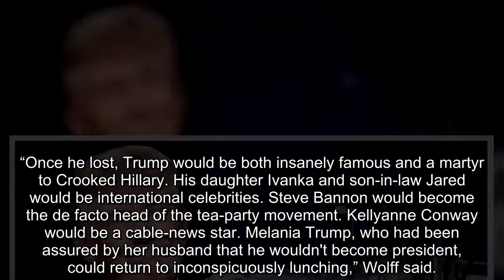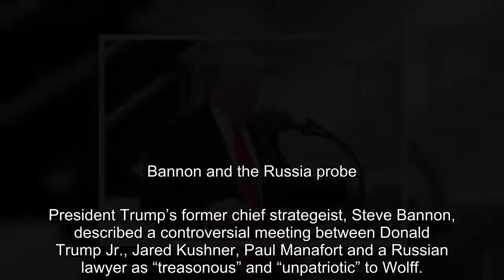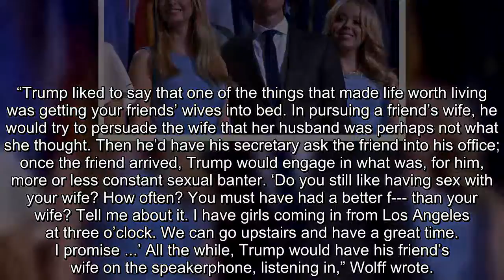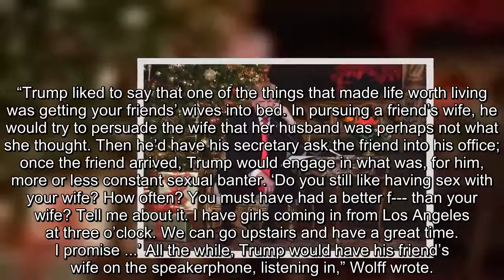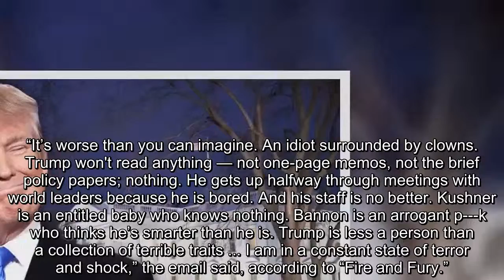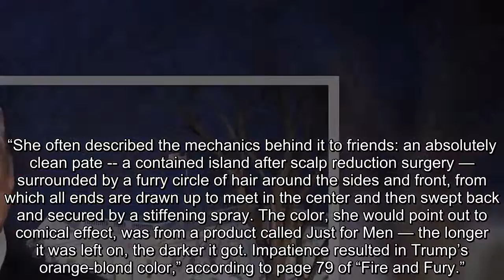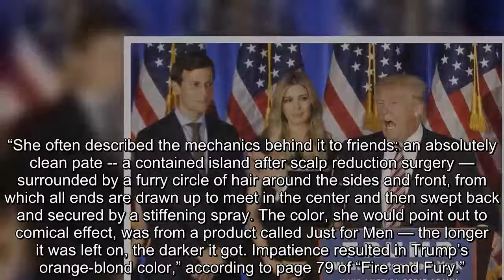The juiciest lines from Michael Wolff’s Trump book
Abombshell book about Donald Trump and his first year in office paints an unflattering portrait of a man who never wanted to be President. “Fire and Fury,” a stunning expose from author Michael Wolff, details inner-circle secrets from Trump’s campaign and White House aides. It officially hits the shelves Jan. 9 — but early excerpts released Wednesday created an immediate furor.. Based on more than 200 interviews with current and former Trump confidantes and staff, “Fire and Fury” showcases the President as a fame-hungry dilettante wholly uninterested in the complexities of his job.. White House Press Secretary Sarah Huckabee Sanders dismissed the book as a work of fiction “filled with false and misleading accounts from individuals who have no access of influence with the White House.”. Here’s a look at some of the juiciest claims peppered throughout “Fire and Fury: Inside the Trump White House.”. Trump didn't expect to win the presidency

Trump's "ultimate goal” had never been to win the Oval Office, Wolff said. But he was excited about the exposure and opportunities to develop his brand.. With encouragement from his longtime pal and former Fox News head Roger Ailes, Trump even flirted with the idea of starting his own television network.. “Once he lost, Trump would be both insanely famous and a martyr to Crooked Hillary. His daughter Ivanka and son-in-law Jared would be international celebrities. Steve Bannon would become the de facto head of the tea-party movement. Kellyanne Conway would be a cable-news star. Melania Trump, who had been assured by her husband that he wouldn't become president, could return to inconspicuously lunching,” Wolff said.. First daughter for Pres

Ivanka Trump followed her dad to the White House as an unpaid adviser with husband, Jared Kushner.. “The (couple) had made an earnest deal: If sometime in the future the opportunity arose, she’d be the one to run for president,” Wolff wrote. “The first woman president, Ivanka entertained, would not be Hillary Clinton; it would be Ivanka Trump.”. The Constitution

“I got as far as the Fourth Amendment before his finger is pulling down on his lip and his eyes are rolling back in his head,” former aide Sam Nunberg told Wolff about the time he was sent to explain the Constitution to Trump early in the campaign.. Inauguration

“Trump did not enjoy his own inauguration. He was angry that A-level stars had snubbed the event, disgruntled with the accommodations at Blair House, and visibly fighting with his wife, who seemed on the verge of tears,” Wolff wrote.. Bannon and the Russia probe

President Trump’s former chief strategeist, Steve Bannon, described a controversial meeting between Donald Trump Jr., Jared Kushner, Paul Manafort and a Russian lawyer as “treasonous” and “unpatriotic” to Wolff.. The former Breitbart head also told Wolff he expected investigators in the Russia probe to “crack Don Jr. like an egg on national TV.”. Bannon also believed that Don Jr. had taken the Russi